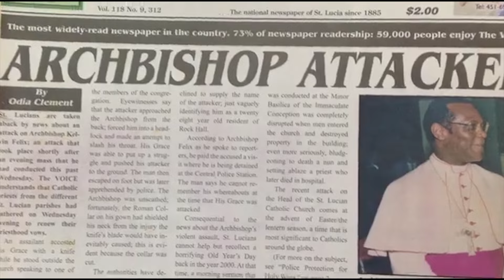RC Church Calls For More Religious Tolerance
Tolerance and Respect for each other’s beliefs is the message from Father Michele Francis on the occasion of International Day Commemorating the Victims of Acts of Violence Based on Religion or Belief. The Vicar General of the Archdiocese reflects on past attacks on the Roman Catholic Church in St. Lucia and the way forward.